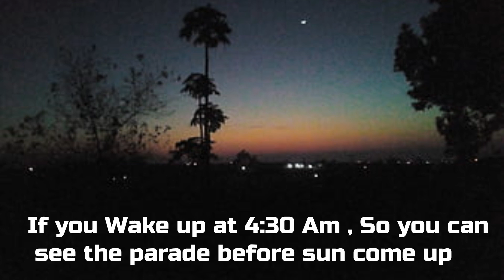June - 3 Planets Parade | Rare Alignment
June planet parade where five planets will be visible in the dawn Sky on June 3 Morning